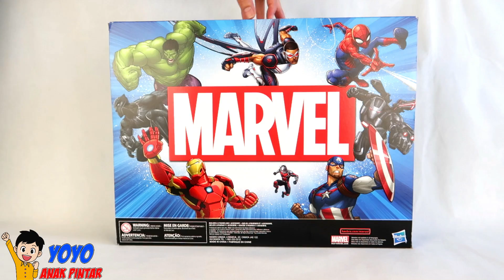Unboxing Mainan Anak Superhero Marvel - Iron man Spiderman Hulk Captain America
Unboxing Mainan Anak anak Superhero Marvel :
Iron man , Spiderman , Hulk , Captain America, War Machine, Black Panther, falcon, dan ant man.

Kita akan buka dan review Mainan keren dari marvel hasbro ini satu per satu.
Masing masing pahlawan superhero ini punya super power dan senjata yang berbeda beda, yang bisa mereka gunakan saat berkelahi dengan penjahat.

Kita juga akan bermain dengan mainan super heroes action figure ini.
Ayo nonton sampai habis videonya dan main bersama sama dengan super hero marvel seperti kapten amerika , robot war machine , iron man, dan kawan kawannya.